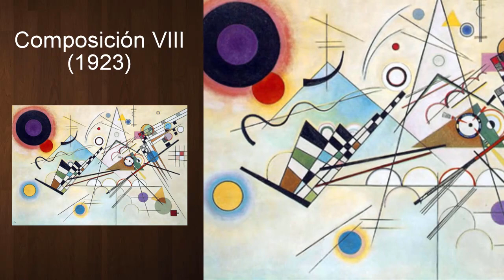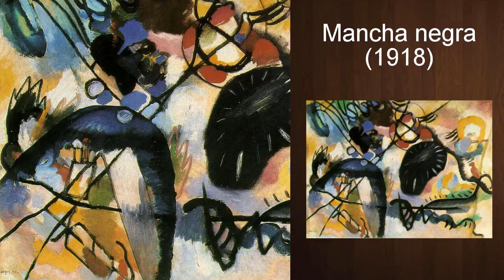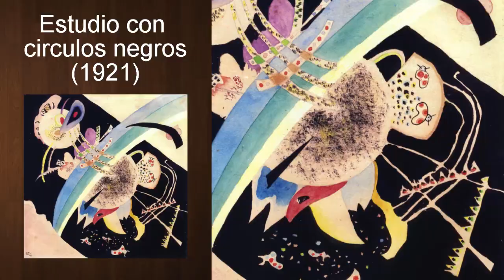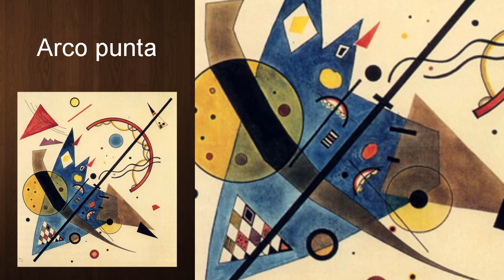Wassily Kandinsky su obra antes de la abstracción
Un pequeño recorrido por a vida y obra de kandisky antes de dar su paso a la abstracción de las de las formas